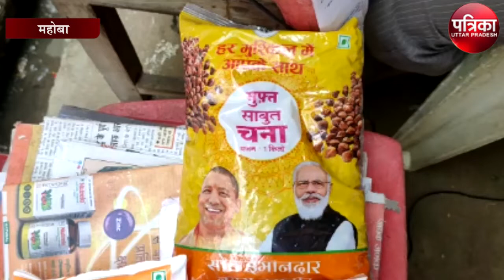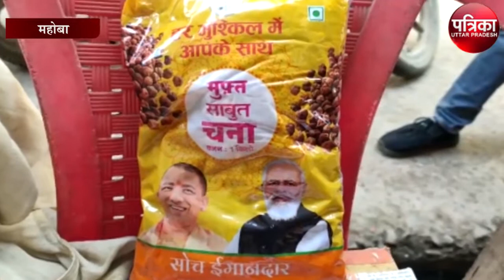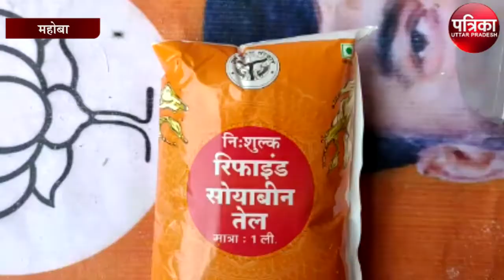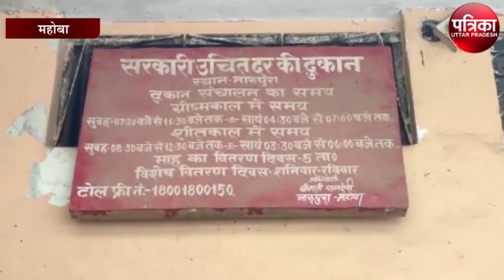सरकारी राशन की दुकान में आचार संहिता की उड़ रही खुलेआम धज्जियां